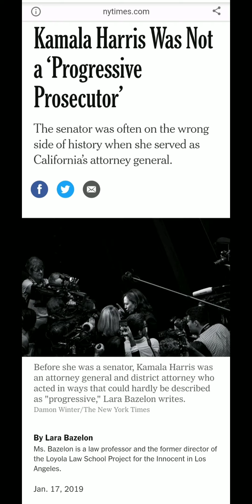⭐WAR REPORT⭐Momala's car fax report.🧐Democrats are just sweet talking Republicans🤡👹PART 3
Kamala Harris Part 2